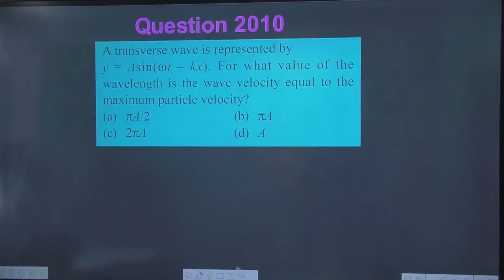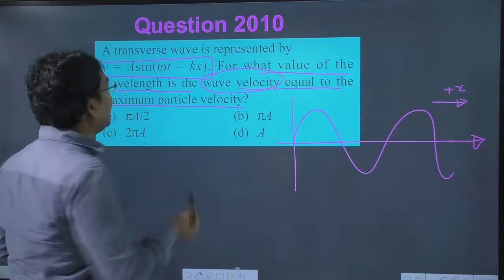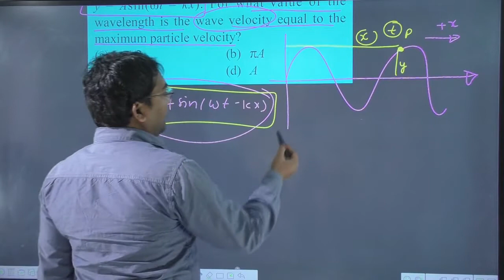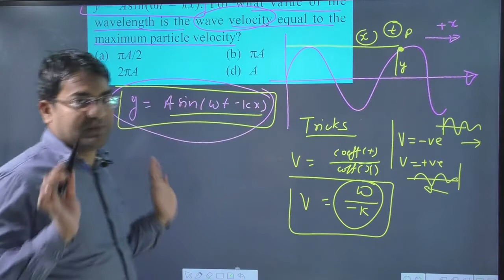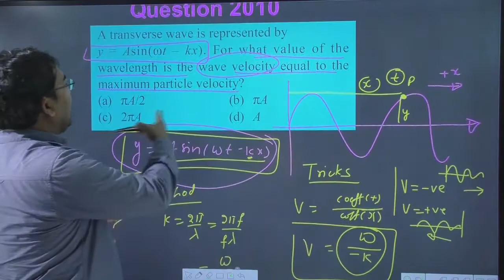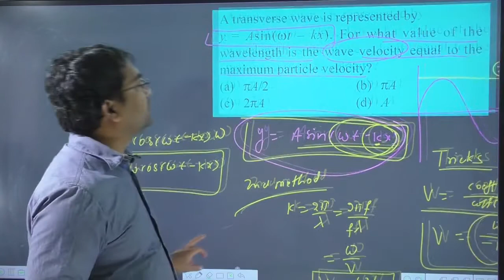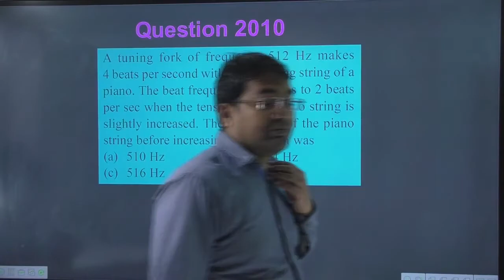A transverse wave is represented by `y=Asin(omegat-kx)`. For what value of the wavelength is the